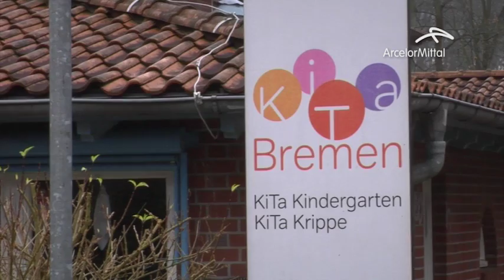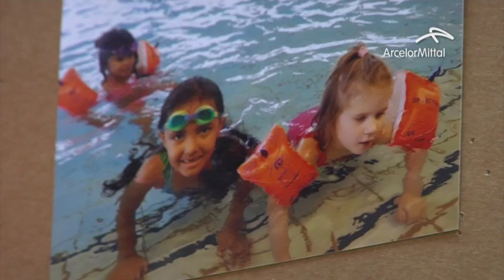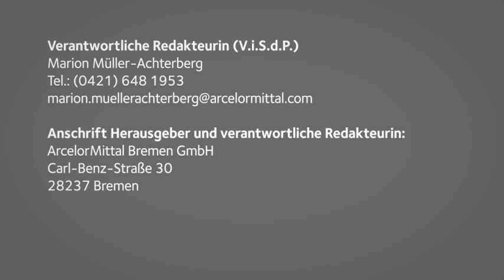Aktion Restcent - Kinder- und Familienzentrum Regenbogenhaus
Das Kinder- und Familienzentrum Regenbogenhaus betreut und bildet 100 Kinder im Alter von 3 bis 6 Jahren.